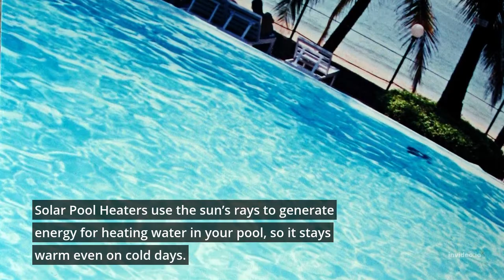Things to keep in mind for POOL HEATER